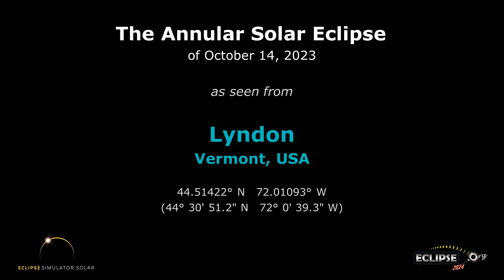The Annular Solar Eclipse of October 14, 2023 from Lyndon, VT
What will the 2023 solar eclipse look like from Lyndon, Vermont?  Find out here!

(The eclipse sequence begins at 0:22)

Links:
• Eclipse2024.org
• 2023 eclipse page for Lyndon

What will the 2023 solar eclipse look like from Lyndon?  This simulation will show you! We've captured the view from the Eclipse2024.org Eclipse Simulator for Lyndon, so you can preview the eclipse before it happens!* It's just one way that Eclipse2024.org is providing great information and education to help build excitement for the annular eclipse of October 14, 2023.

Visit Eclipse2024.org's online eclipse simulator for many more features, as well as detailed instructions on exactly what you're seeing in the simulation. You can change the foreground scene, because we know that the scene in the simulation might not look like Lyndon!  For locations in the path of totality for 2024, you can also get a closeup view of Baily's Beads, change the shape of the corona, see the outlines of the Moon and Sun during the eclipse, and MORE!  With the simulator, you can: